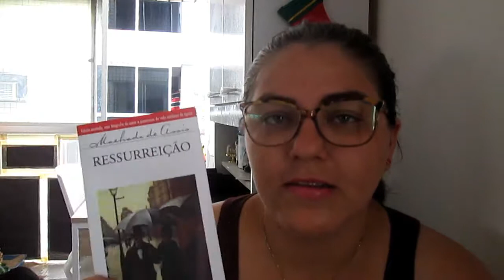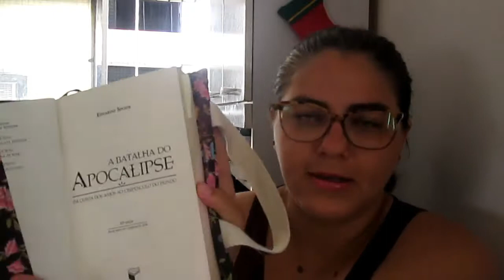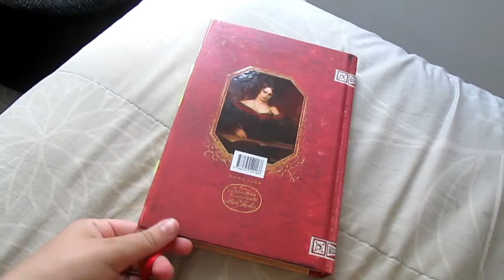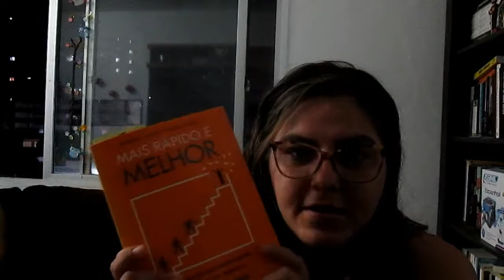Maratona Literária 24h - Edição de Primavera (2017)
Obrigada por clicar em gostei!

Assim, quando você entrar no Youtube meus vídeos estarão como sugestão na sua página inicial.

Lá o conteúdo é diferente do daqui.